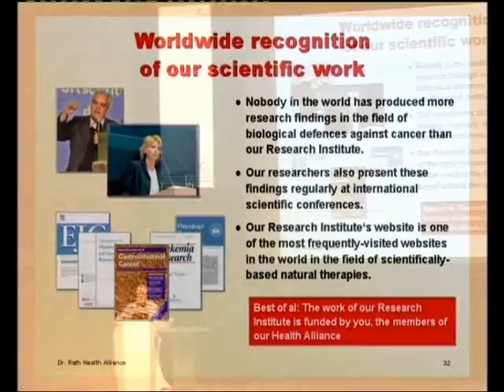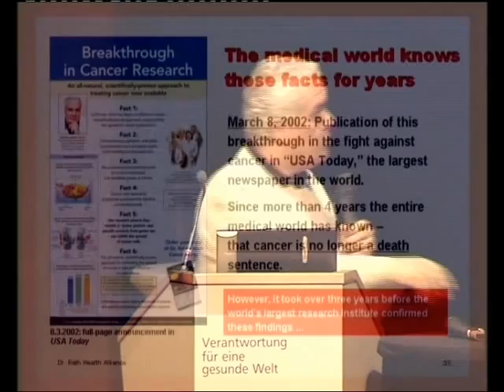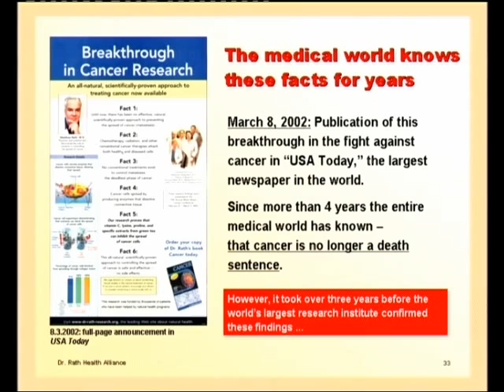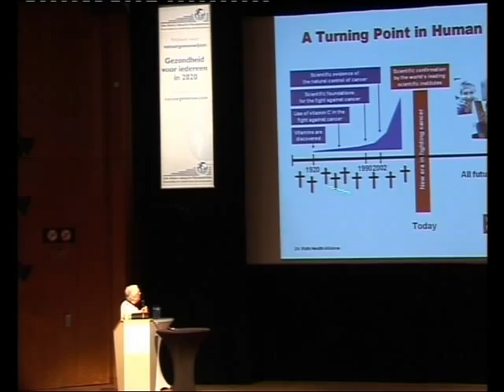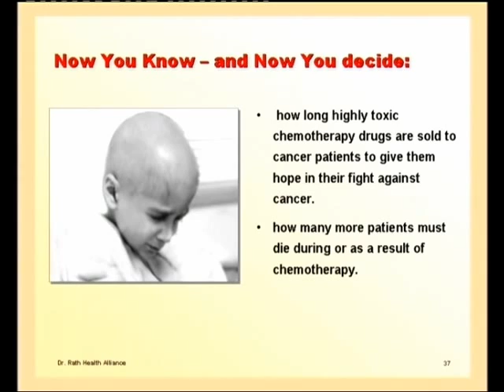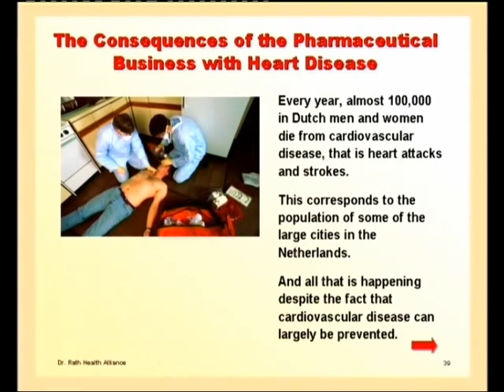Pioneering vitamin research leads to possible cancer breakthrough - Part 09 from 13